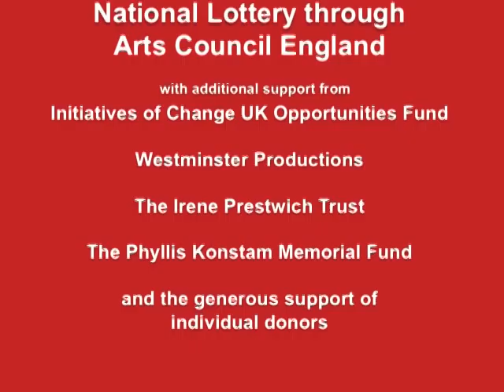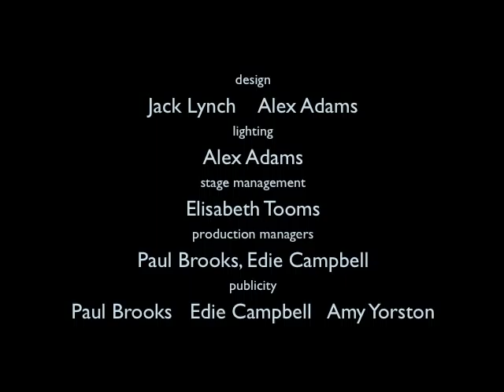CONSIDER THIS... Slideshow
(NB: there is no sound for this slide show at present)
Slide show of the first production at Electric Theatre, Guildford, 2012
Inspired by stories from The Forgiveness Project
Conceived and directed by Jack Lynch
Original music by Razia Azia
Original film by Lloyd Miller
Performed by Sarah Finigan, John House, Razia Aziz, Sufia Manya, Philip Voyzey, Edie Campbell
Production photos by Mark Dean

‘I am Canta, Canta Dora, Collector and teller of stories that need to be heard, that need to be told, by you…’

Come and meet Canta Dora, a travelling storyteller who encounters Pews, a stranger running from his past. Through ensemble storytelling, live music, songs, and projected filmed interviews, this theatre event explores the subject of forgiveness as Canta Dora invites Pews to ‘consider this… .’

Funded in part by the National Lottery/Arts Council England, Initiatives of Change UK Opportunities Fund, The Phyllis Konstam Memorial Fund, The Irene Prestwich Fund, Westminster Productions, Guildford Borough Council, and individual donors.